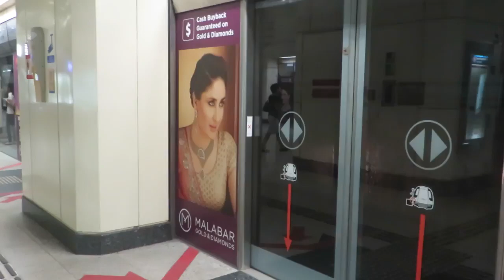[C751A Common] SBS Transit, NEL Train Arriving Farrer Pk - Alstom C751A 7039/7040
Recorded on: 28 December 2015
Train: Alstom Transportation - C751A 7039/7040
Stretch: Arriving NE8 Farrer Park
Destination: HarbourFront

* Note that this train has been refurbished since. This is the time it was unrefurbished.

Hard to catch a C751C during that time, as I have lack of time to catch it due to my work.